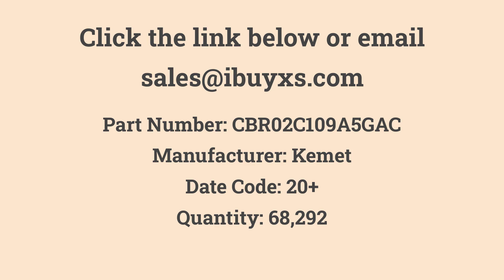CBR02C109A5GAC Kemet in Stock at iBuyXS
CBR02C109A5GAC
Kemet
1 pF ±0.05pF 50V Ceramic Capacitor C0G, NP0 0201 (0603 Metric)
Quantity: 68,292